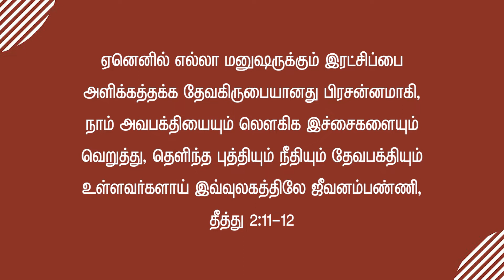அவபக்தியை நீக்கும் கிருபை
தீத்து 2:11-12